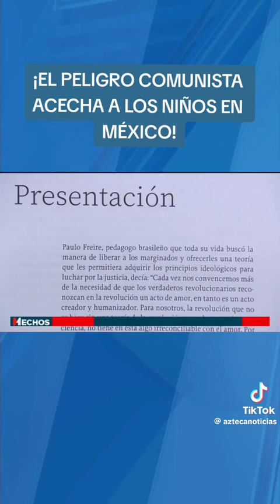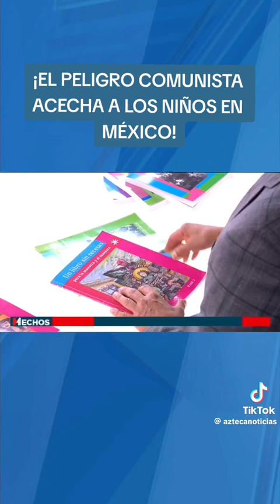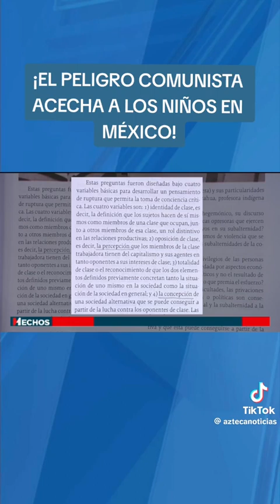El peligro comunista acecha a los niños de Mexico